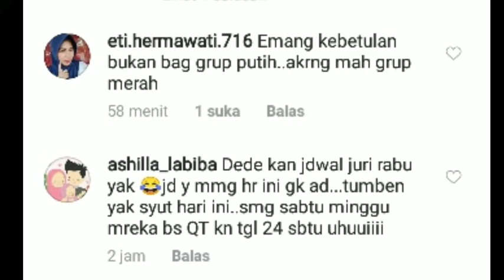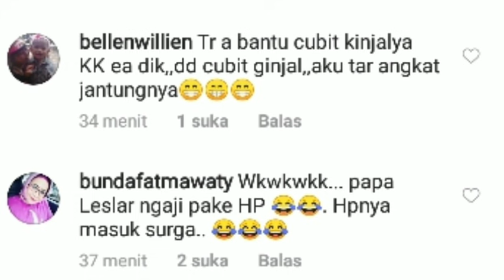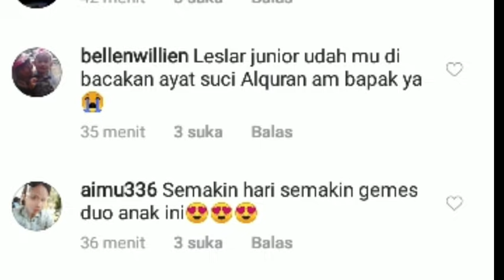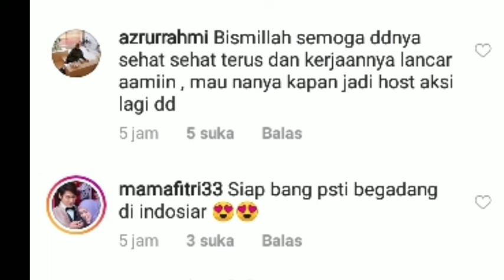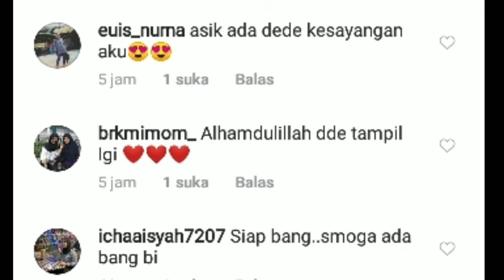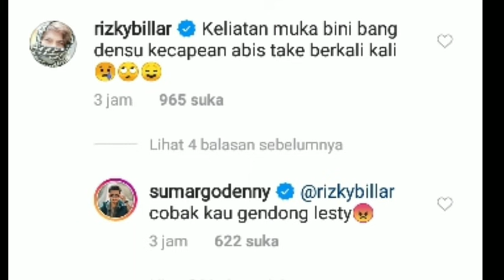OMG !! RIZKY BILLAR & LESTY DITANTANG DENY SUMARGO LAKUKAN INI ! KABAR DARI ARIEL SOAL LESTY MLM INI